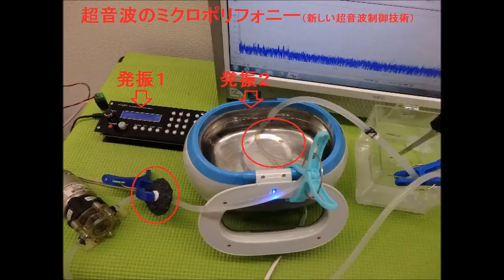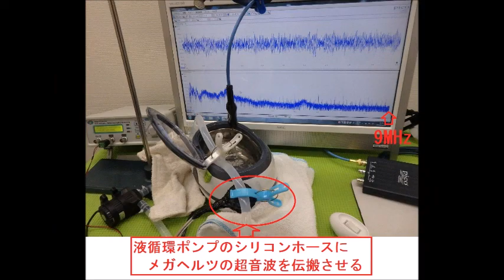オリジナル超音波実験（超音波システム研究所）